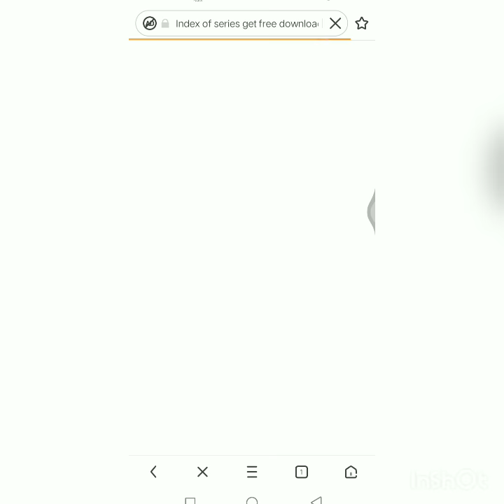How to download money heist ,dark tv series